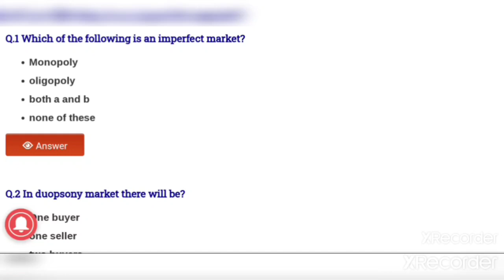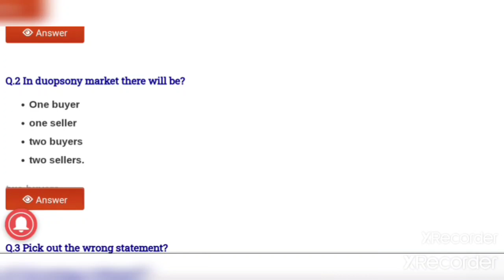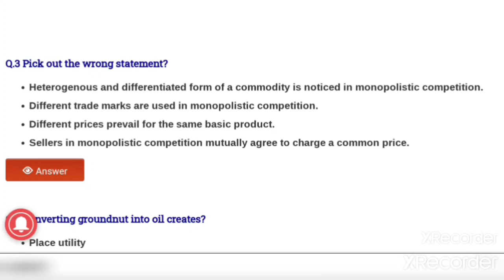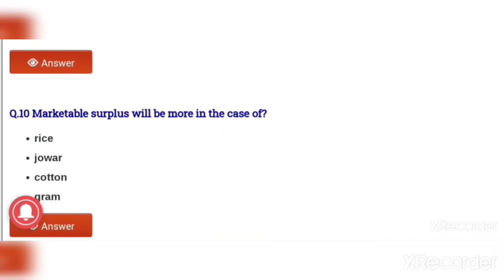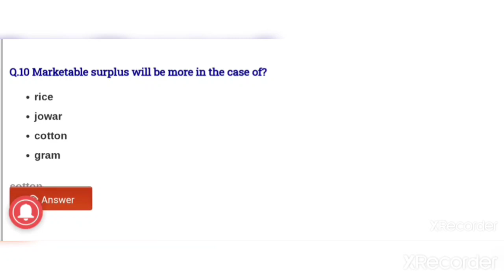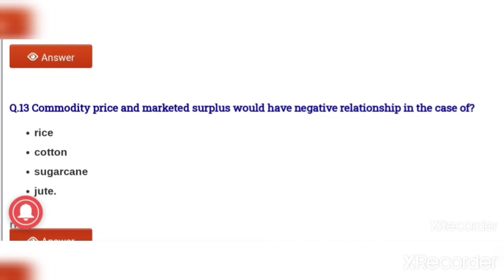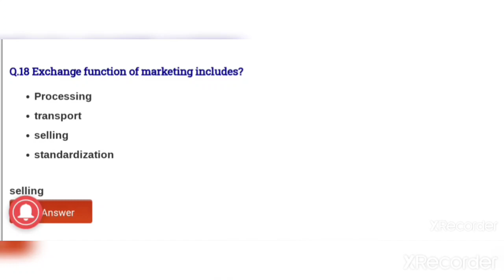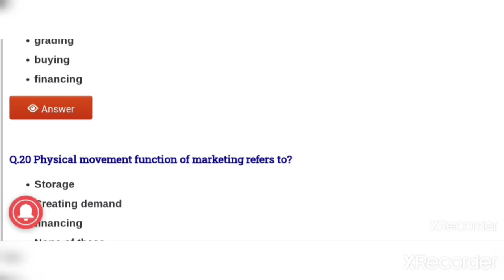Agriculture Marketing Trade & Price related( 20 Multiple Choice Questions) FCI#AGM#uppsc#DHOexam2021